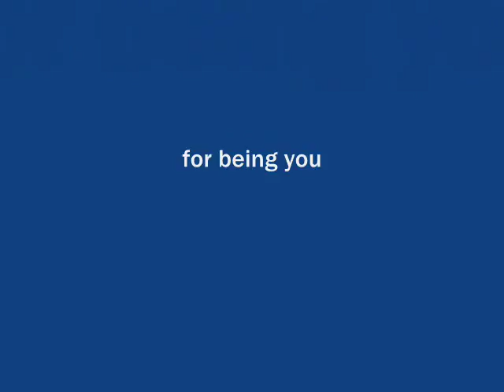superbitch superbitch go away staring SUPER MODEL KATAXENNA